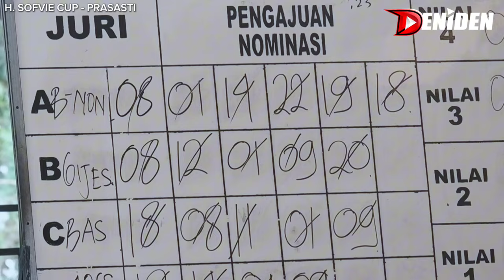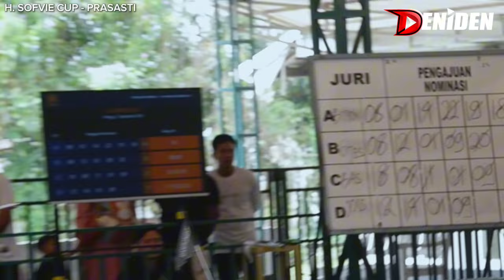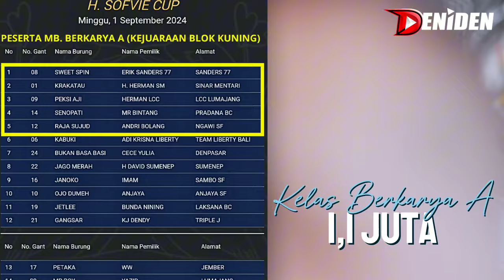BAHAYAH KALO KONSLET TERUS ‼️ MURAI SWEET SPIN JUARA 1 ‼️ H. Sofvie Cup Prasasti